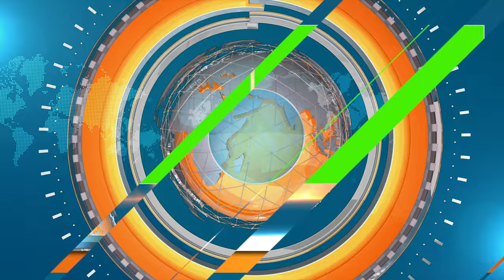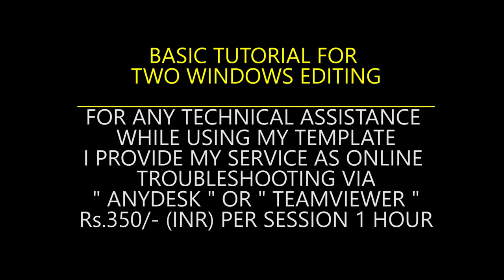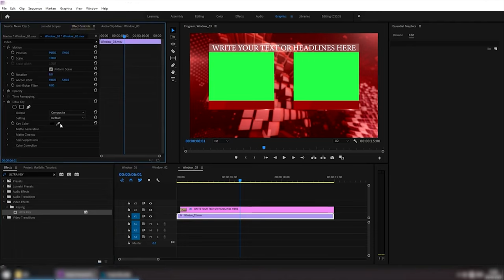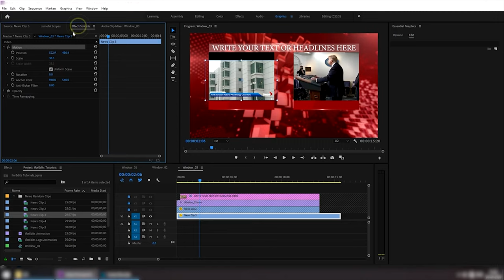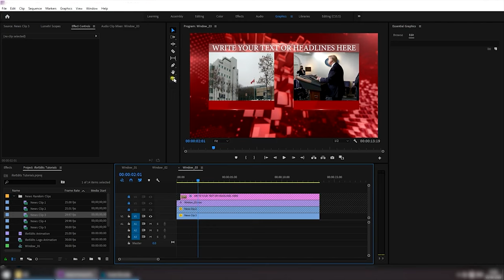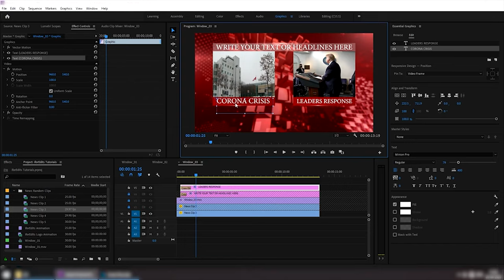Double Window News Graphics With Intro Outro Lowerthird and Swipe | FREE TO USE | iforEdits